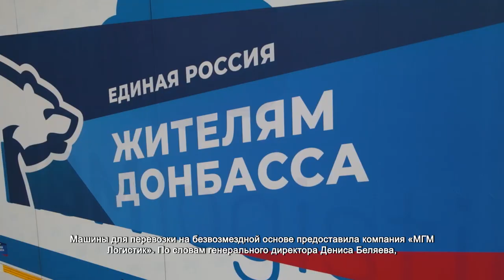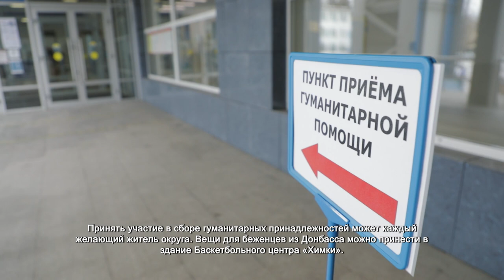Первую партию гуманитарной помощи отправили из Химок для беженцев из Донбасса . 24.02.2022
Еще вчера Баскетбольный центр «Химки», а сегодня – пункт сбора гуманитарной помощи. Беженцам из Донбасса отправляют вещи первой необходимости. К сбору подключилось все бизнес-сообщества городского округа.